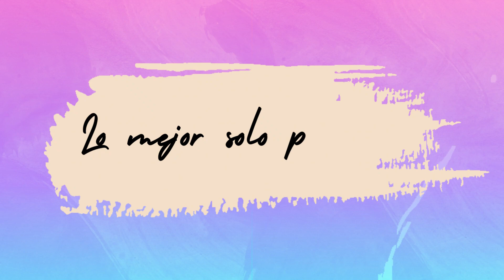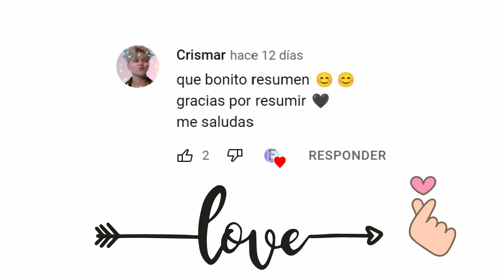OUR FIRST SEVENTEEN/ NUESTROS PRIMEROS 17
PUEDES VISITAR NUESTRA PAGINA DE FACEBOOK